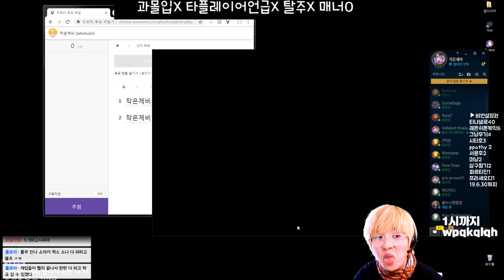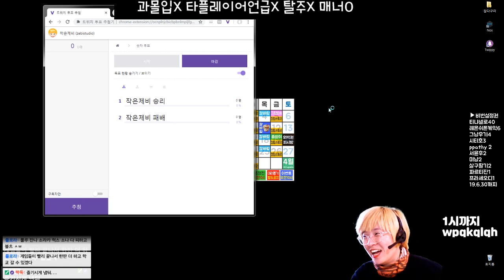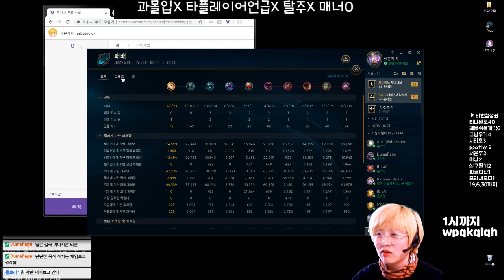시참 칼바람 4월 1주 2회차 3경기 외 않됀데? 럭스 190404_3 howling abyss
왜 아까처럼 신나게 포킹이 안되는거야?
아까는 Q쓰면 두명식 속박하더니 지금은 살려고 던지고 있음
돌진 조합 무서워영 ㅠㅠ